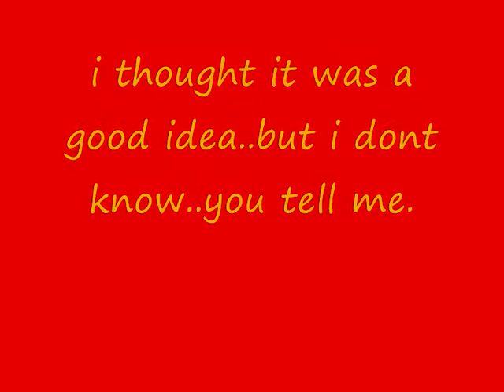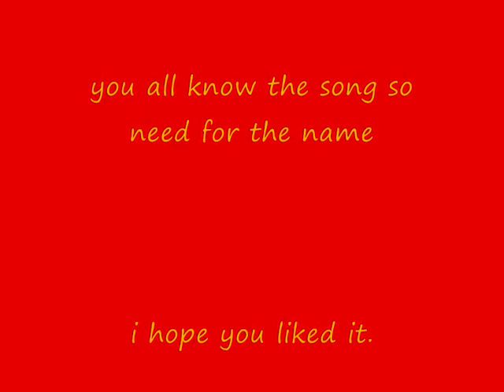nuke tribute (name in vid is diffrent then the main title)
just something i thought would be cool.